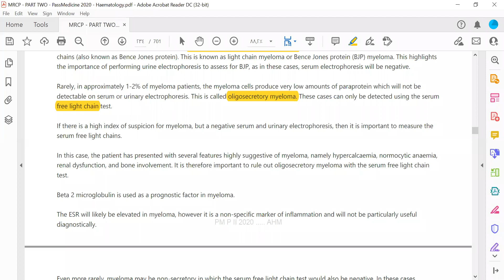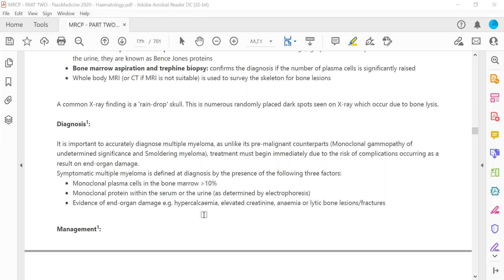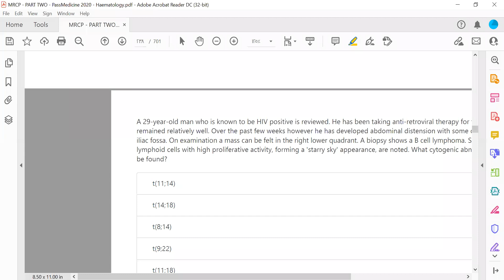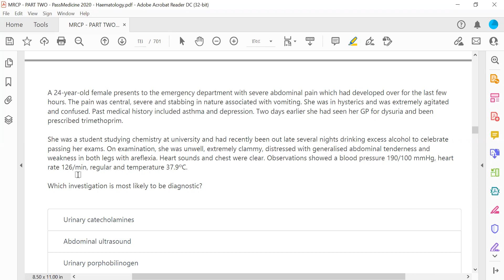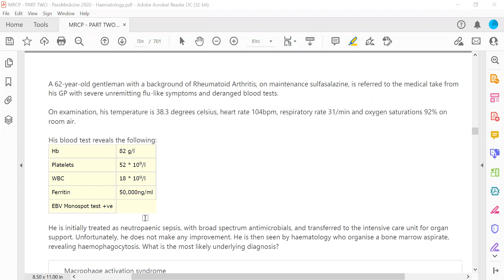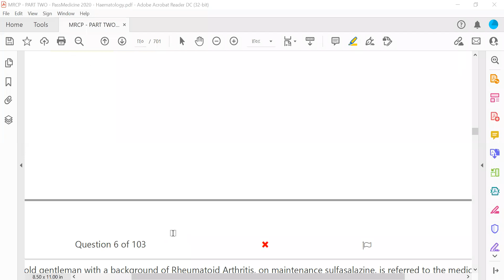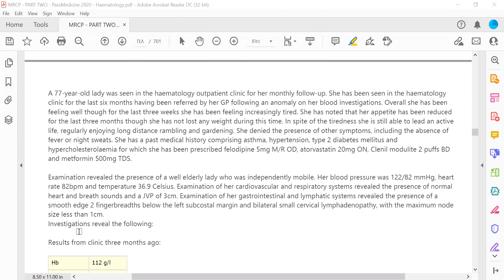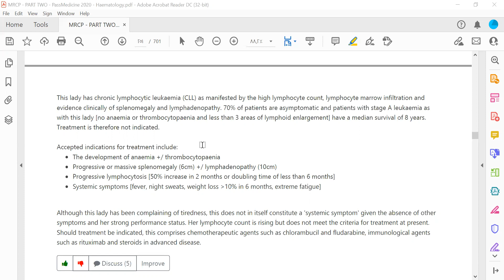MRCP PART TWO PASSMEDICINE 2020 HAEMATOLOGY 14